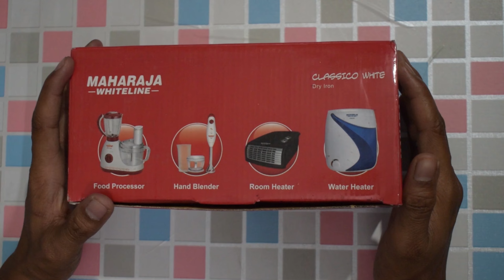सस्ता और अच्छा आयरन || Cheap and best Iron under ₹500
My youtube studio setup (product link)

📌camera use

📌Tripod use

📌Ring light use

📌mic use

📌 corner shelve

📌table lamp

📌Flood light